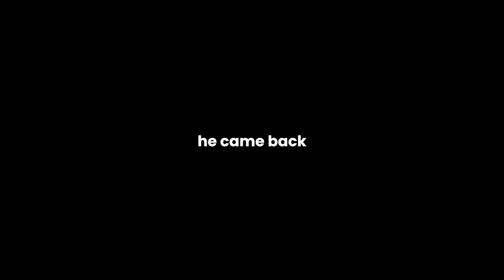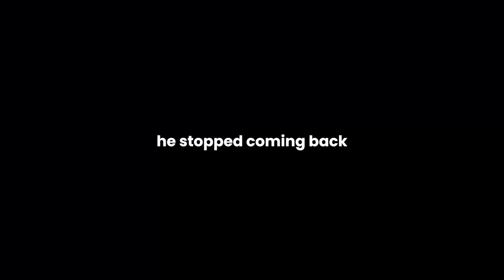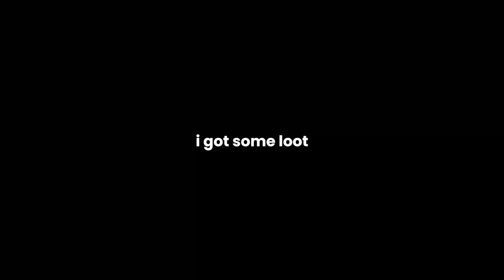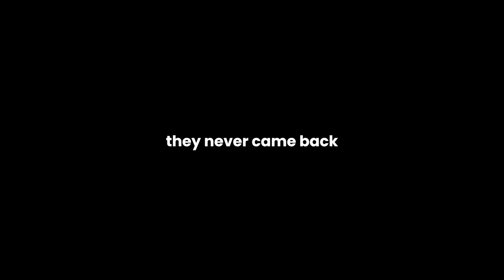I Built a Trap Base that Crashes Rust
credit to dumbo in my discord for discovering this :)

The only aim in Rust is to grief. To do this you will need to overcome struggles such as mic spam, cheaters and being called various r*cial sl*rs. Build a wall around supermarket. Build a Trap Base. Kill new players for fun. Protect yourself from hackers, and don't play on official servers. Create alliances with other players and form a town, and then immediately get raided by 20 people. Do whatever it takes to survive.